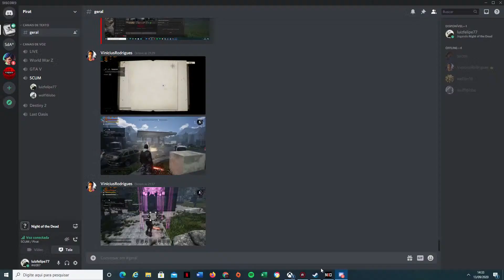domingou no night of the dead!